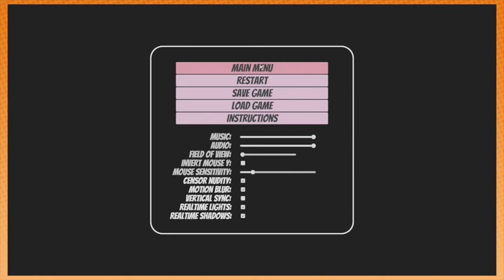Best of House Party - Game Grumps Compilation [Best of, Laughter]